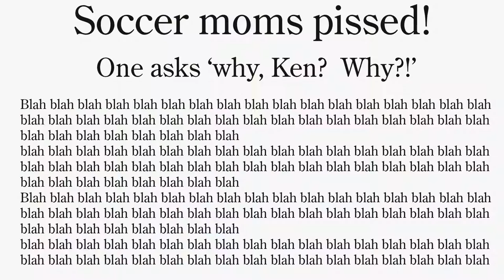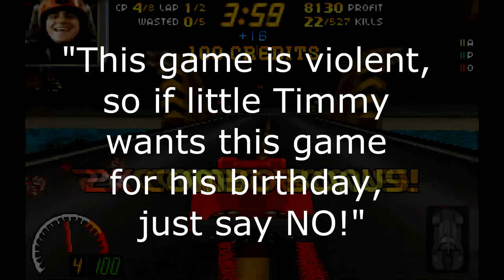Carmageddon Review 2024 - Is This Controversial Classic Still Fun? | Ken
Explore the in-depth Carmageddon Review 2024! This video covers everything needed to know about this controversial classic.

Discussing the gameplay mechanics, graphics, and audio, as well as the game's history and various platforms. Find out if Carmageddon still holds up today and if it's worth playing.

This video is about Carmageddon Review 2024 - Is This Controversial Classic Still Fun. But It also covers the following topics:

Carmageddon Sandbox Racing
Carmageddon Vs Death Race
Unlock Cars In Carmageddon

Video Title: Carmageddon Review 2024 - Is This Controversial Classic Still Fun? | Ken

✅ About Ken.